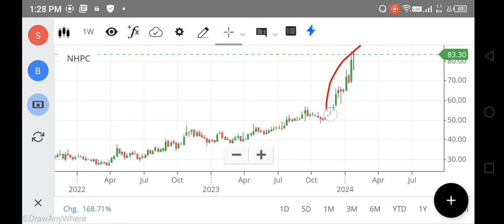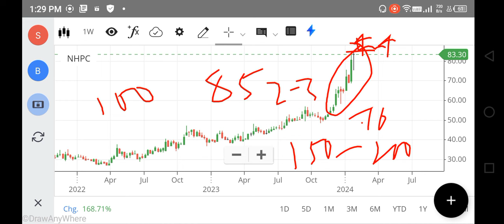NHPC SHARE LATEST NEWS, NHPC SHARE TARGET PRICE, NHPC SHARE ANLYSIS, FOREX, STOCKS PICK, NIFTY 150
nhpc share,
nhpc share analysis nepal,
nhpc share analysis mukul agrawal,
nhpc share analysis today,
nhpc share analysis in tamil,
nhpc share anil singhvi,
nhpc share analysis aceink,